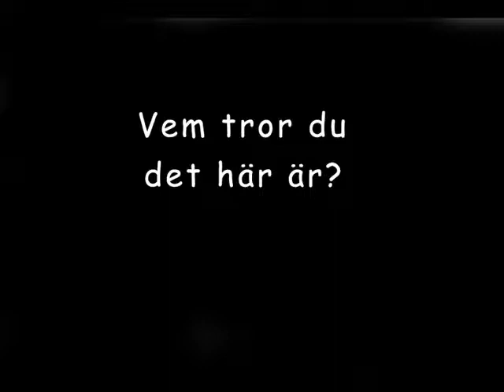Gissa vem i Ålands lagting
Politik kan vara roligt